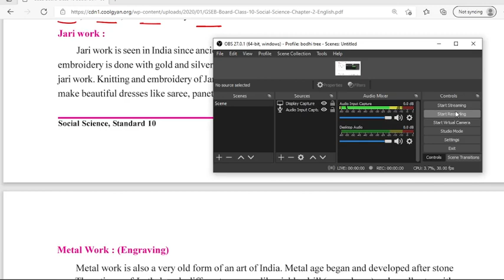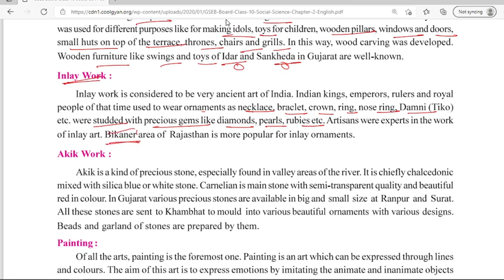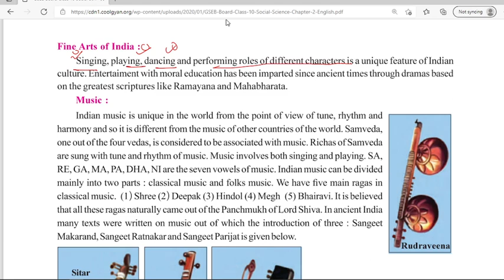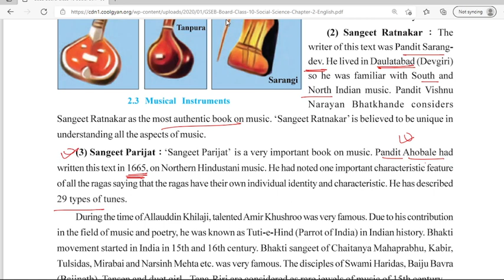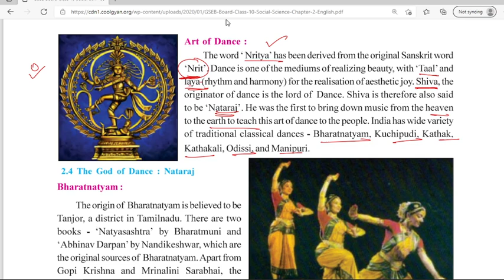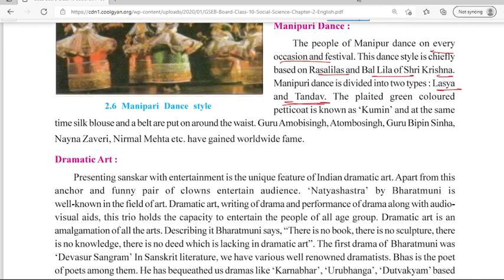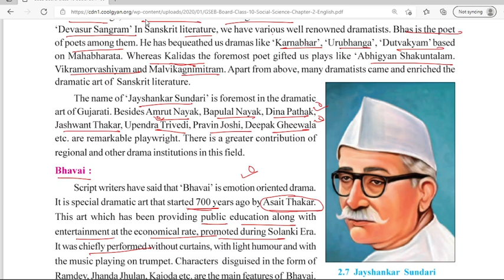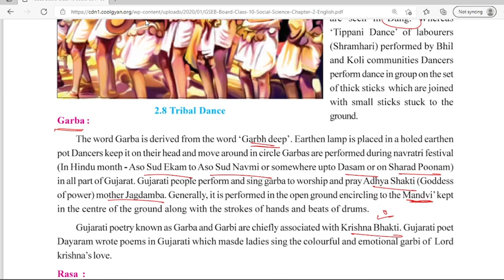social science | chapter 2 | part 2